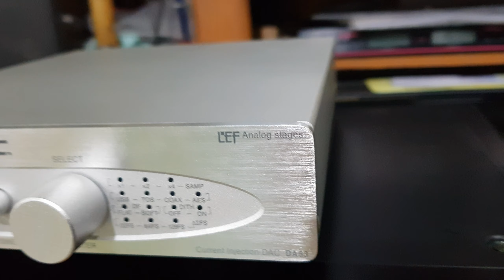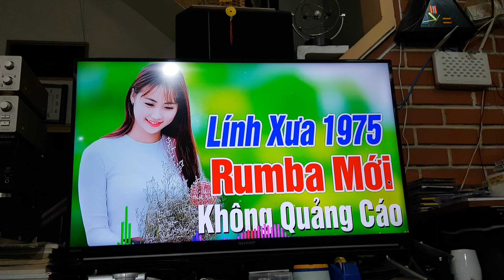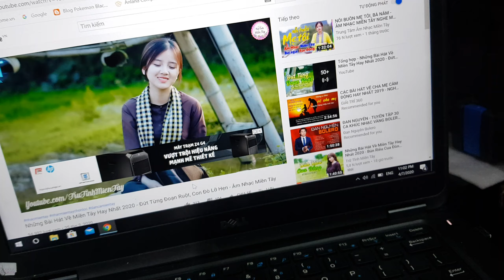Dac CEC Da53 full box . Giải mã độc lập . Lh 0966723489